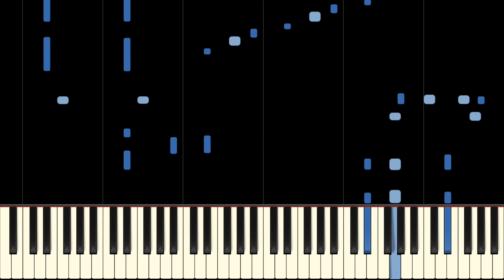MULAN - I'LL MAKE A MAN OUT OF YOU - Piano Tutorial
💪OG Mulan Represent 💪

This piano tutorial video will show you how to play I'll Make A Man Out Of You by from Mulan on the piano. Please enjoy.

I'll Make A Man Out Of You is the hit song from the Disney movie Mulan. Piano version by Andrew Wrangell.

I'll Make A Man Out Of You is the hit song from the Disney film Mulan. The best-known song from Mulan, I'll Make A Man Out Of You is included in several "best Disney songs" lists such as from New York Post and Total Film. The song has been covered in other languages including in Cantonese by Jackie Chan.

Originally written by Matthew Wilder (music) and David Zippel (Lyrics). Arranged by Andrew Wrangell. Published by Andrew Wrangell.

This arrangement by Andrew Wrangell is approximately grade 7 level. It's a very well-known song so it should be a fantastic performance piece! Please check it out on Sheet Music Plus if you'd like to get the sheet music!

About the arranger:
Andrew Wrangell is a composer and arranger from Brisbane, Australia. He began adapting music for piano as soon as he began learning at the age of 5, playing his favourite TV show themes on piano. He has been arranging music for all sorts of instrument combinations ever since, and has 91 piano arrangements to his name and counting!

About the editor:
Samuel is a composer and engraver from Brisbane, Australia. He regularly edits music for professional composers and ensembles. Clients include The Camerata of St. John's, Greg Andrew (Elton John Experience), Sydney based Fluteworthy and various community and youth orchestras.

ARRANGERS
Andrew Wrangell
INSTRUMENTS
Piano Solo, Easy Piano
FORMAT
Individual Part, Solo Part
LEVEL
Easy/Beginner

I'll Make  A Man Out Of You Lyrics:
Let's get down to business, to defeat the Huns
Did they send me daughters, when I asked for sons?
You're the saddest bunch I ever met
But you can bet before we're through
Mister, I'll make a man out of you

Tranquil as a forest but on fire within
Once you find your center, you are sure to win
You're a spineless, pale, pathetic lot
And you haven't got a clue
Somehow I'll make a man out of you

I'm never gonna catch my breath
Say goodbye to those who knew me
Boy, was I a fool in school for cutting gym
This guy's got 'em scared to death
Hope he doesn't see right through me
Now I really wish that I knew how to swim

We must be swift as the coursing river
Be a man
With all the force of a great typhoon
Be a man
With all the strength of a raging fire
Mysterious as the dark side of the moon

Time is racing toward us till the Huns arrive
Heed my every order and you might survive
You're unsuited for the rage of war
So pack up, go home, you're through
How could I make a man out of you?